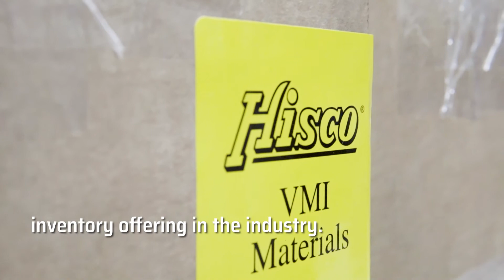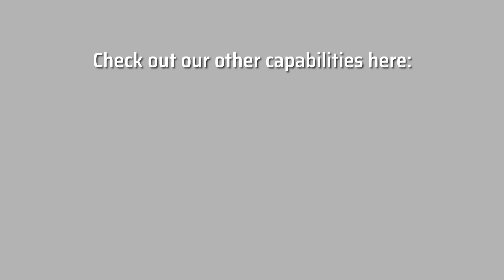Hisco Electronic Assembly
Electronics manufacturing requires the best materials and a reliable supplier to ensure consistency, precision and quality in their production processes. Hisco can help you achieve this and much more.

Our in-depth product knowledge and warehouse proximity makes us the leader in electronic assembly supply distribution.